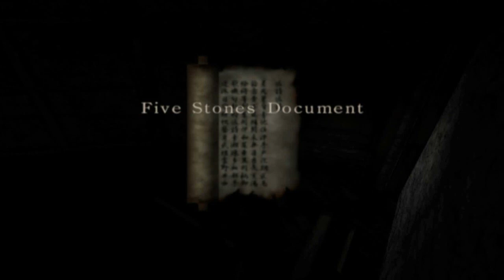Let's Play Project Zero: Ep 3 Long Armed Nuisance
In this episode we explore more of the mansion and meet some new ghosts.